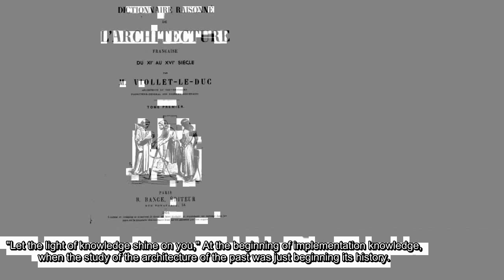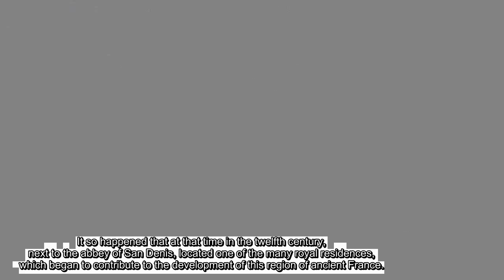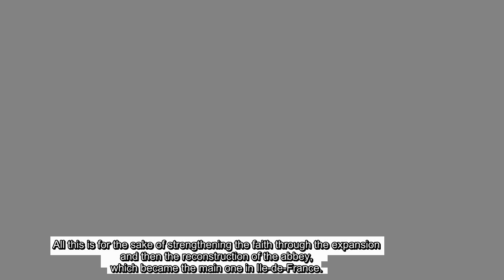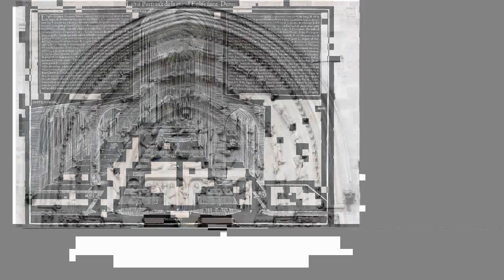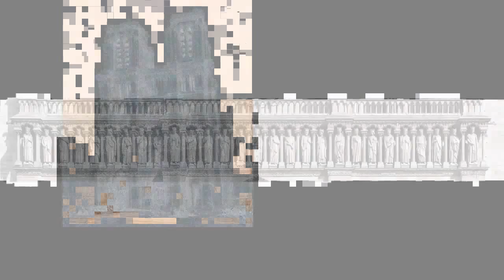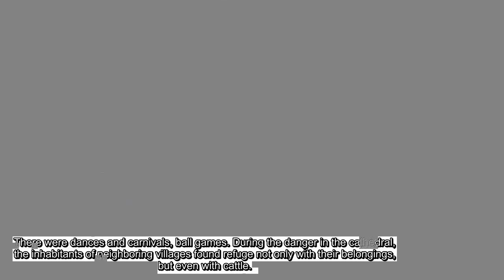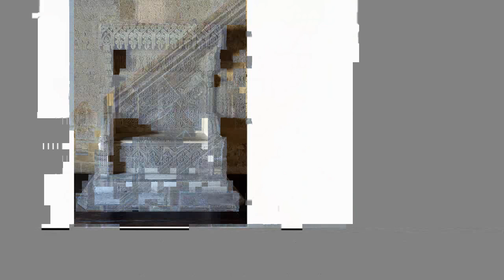дизайн інтер'єру Готика Gothic Gothique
Розповідаючи про, Gothique в цьому відео ви дізнаєтеся про історію виникнення, дизайн інтер'єрів Готика. Як стиль Gothic вплинув на розвиток архітектура і дизайн. Живопис Готика в історія мистецтва визнана світовою спільнотою. приклад Gothique є барвистою частиною всесвітньої спадщини, творчого потенціалу людства.